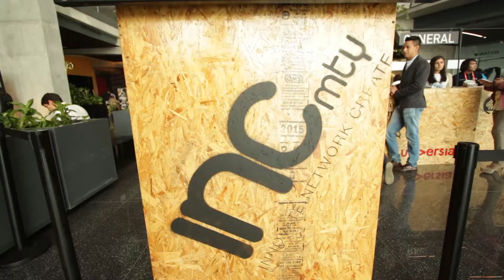Esto fueron algunas de las cosas que vivimos en INCmty 2016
Nuestra en Disruptivo tv durante INCmty estuvo llena de aprendizajes, reencuentros, nuevos contactos y mucho mucho emprendimiento.